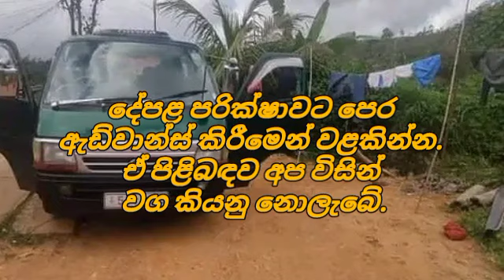Vehicle for sale in Sri lanka | low budget van for sale | low price vehicle | Dolphin